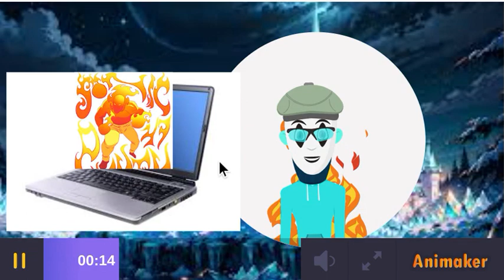me vs zombros engar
hey defeatubers zombros engar is defeated